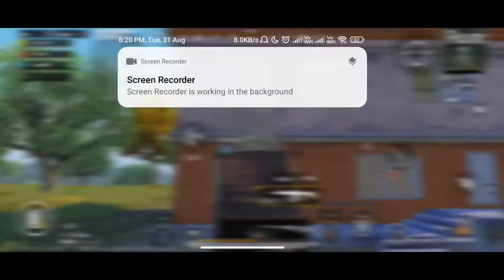# BGMI RUSS GAME PLAY 14 KILL 🙏🙏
Device :
POCO X3 pro
8/128 gb
60FPS

Edited on mobile - kainmastar
thumbnail - picsArt